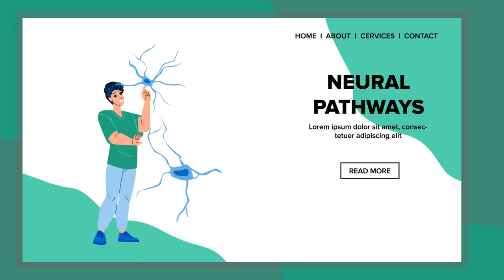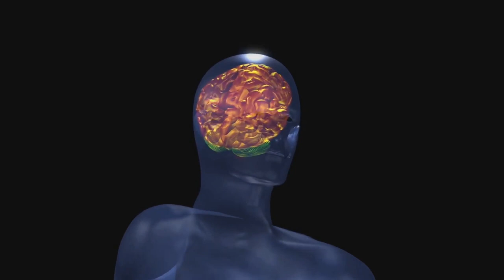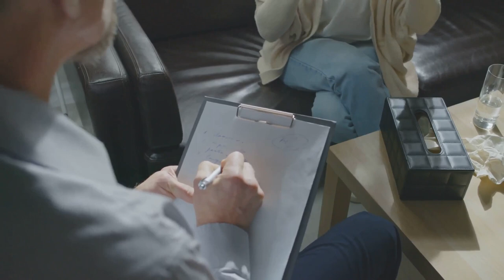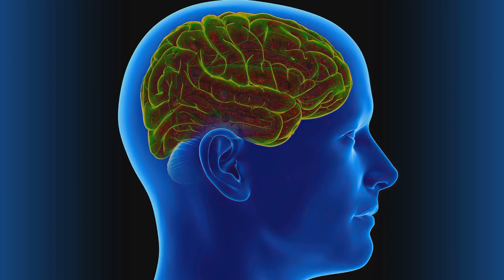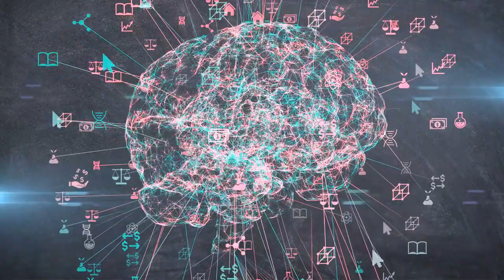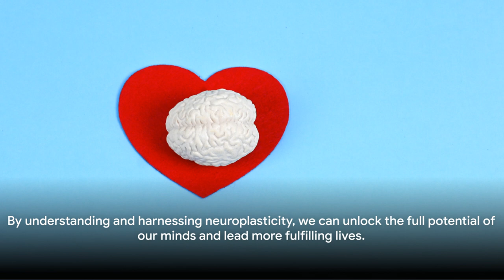Harnessing the Power of Neuroplasticity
Neuroplasticity training, also known as brain training or cognitive training, is a process that aims to harness the brain's ability to reorganize itself by forming new neural connections in response to learning, experience, or injury. The goal of neuroplasticity training is to enhance cognitive abilities, such as memory, attention, problem-solving, and emotional regulation, by engaging in specific activities or exercises. Here's a detailed explanation of neuroplasticity training:

Understanding Neuroplasticity: Neuroplasticity refers to the brain's ability to reorganize its structure and function in response to learning, experience, or environmental changes. This process involves the formation of new neural connections and the strengthening or weakening of existing connections.

Types of Neuroplasticity Training:

Cognitive Training: Involves engaging in mental exercises or activities designed to improve specific cognitive abilities, such as memory, attention, or problem-solving. Examples include brain-training games, puzzles, and memory exercises.
Behavioral Therapy: Therapeutic approaches, such as cognitive-behavioral therapy (CBT), can help individuals change negative thought patterns and behaviors, promoting more adaptive coping strategies.
Physical Exercise: Physical activity has been shown to promote neuroplasticity by increasing the production of growth factors that support the growth and survival of neurons.
Mindfulness Practices: Mindfulness meditation and other mindfulness-based practices can promote neuroplasticity by enhancing attentional control and emotional regulation.
Learning New Skills: Learning a new language, musical instrument, or other complex skill can stimulate neuroplasticity by challenging the brain to form new neural connections.
Principles of Effective Neuroplasticity Training:

Repetition: Repeated practice is key to strengthening new neural connections. Consistent engagement in training activities is necessary to see lasting improvements.
Intensity: Training activities should be sufficiently challenging to stimulate neuroplastic changes. Gradually increasing the difficulty can help maintain engagement and promote continued progress.
Variability: Training should include a variety of activities to engage different brain regions and cognitive functions. This can help prevent boredom and maximize the benefits of training.
Feedback: Immediate and informative feedback can help individuals track their progress and adjust their strategies to improve performance.
Adaptivity: Training programs that adapt to the individual's level of performance can be more effective than static programs. Personalized training regimens can target specific areas of need and optimize learning outcomes.
Benefits of Neuroplasticity Training:

Improved Cognitive Function: Neuroplasticity training can enhance memory, attention, problem-solving, and other cognitive abilities.
Enhanced Learning: By promoting neuroplasticity, training can facilitate the acquisition of new skills and knowledge.
Emotional Regulation: Training can help individuals regulate their emotions more effectively, reducing symptoms of anxiety and depression.
Rehabilitation: In cases of brain injury or neurological conditions, neuroplasticity training can aid in rehabilitation by promoting recovery of lost function.
Overall, neuroplasticity training offers a promising approach to improving cognitive function, emotional well-being, and overall quality of life. It is important to note that the effectiveness of neuroplasticity training can vary depending on individual factors, such as age, health status, and the specific nature of the training program.